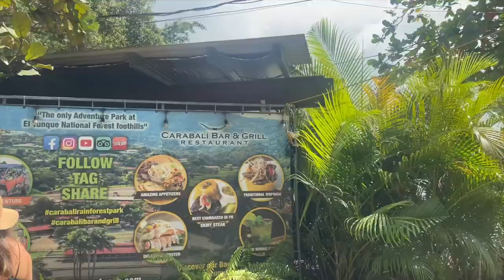CARABALÍ EN FAMILIA | PERFECTO PARA UN DÍA DE PASEO | zoaly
Bienvenidos a mi canal de Youtube donde les comparto un poco de lo que soy y de lo que vivo. 💗

✨ AMAZON STORE

Mi familia vino de visita de Puerto Rico y nos fuimos para Carabalí a montar caballo y correr carritosss... Excelente lugar para visitar en familia. 🤍

LINK DE OTROS VIDEOS:
HERE IS MY FACE MAKEUP ROUTINE!!
Q&A WITH MY FUTURE HUSBAND

I shoot in my Iphone 11 Pro (: / Filmo mis videos con mi Iphone 11 Pro (:

/ Si compras algo utilizando el enlace de mi tienditas de amazon, podia recibir una pequeña comisión a base de ello. 🤍 No es necesario hacer la compra directamente desde el link, pero me estarían ayudando a crecer. Gracias.